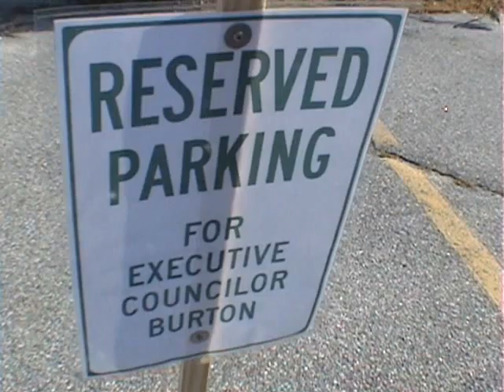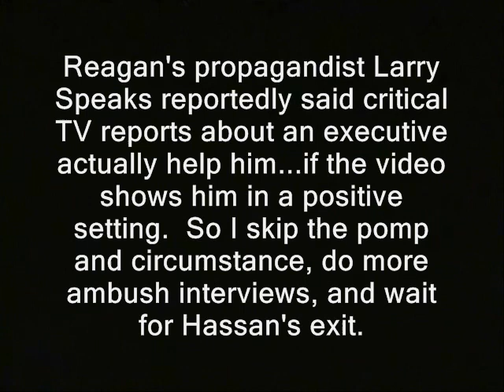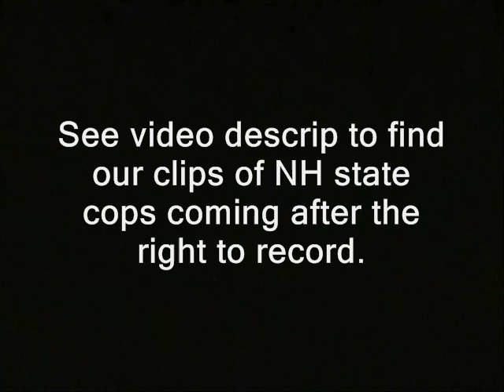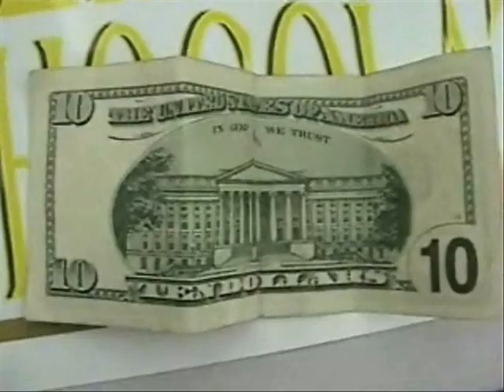Ridley vs. Governor! Cop camera confiscation sparks questions.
Sponsor - Ridley vs. Governor!  Cop camera confiscation questions get lame response.

Here's the video I'm referring to of NH state cops seizing indie reporter Garret Ean's camera:

They also told radio talk show host Ian Freeman he had to stop videotaping when, as a passenger, he was pulled over around 2011.   I've seen that video but haven't yet been able to re-locate it on the net via keyword searching.  It probably ran on FreeKeene.com. Ok here it is:

' NH Governor Maggie Hassan and state officials hit the road to conduct business outside the state Capitol (hopefully someday the NH national Capitol)!  I maneuver to question this graceful but authoritarian ruler and other officials as they enter.

(GAP)

Reagan's propagandist Larry Speaks reportedly said critical TV reports about an executive actually help him...if the video shows him in a positive setting.  So I skip the pomp and circumstance, do more ambush interviews, and wait for Hassan's exit.

See video descrip to find our clips of NH state cops coming after the right to record.  '

How you can buy an ad - here on the Ridley Report...

governors police seize camera joseph t. dirusso troopers public domain footage nh, police states. freedom ridleyreport free state project free to use, dave ridley report resistance movements. Creative commons license, hunter s. thompson live free or die, state troopers state police state cop pulls me over staters liberty. cops rand paul, porcupines porc men in blue maggie hassan governor's for executive council councilors ben swann full disclosure julian assange bradley manning. stonewalling right to record we will record what to do when cops order camera shutoff adam kokesh new hampshire raw news videos independent media. indie reporters ron paul 2013 turn that off you can't film here shut it off the camera off stop filming libertarians gonzo journalism Edward Snowden gary johnson bennie benny hill
cops, police, governor, vs., confronts, state, confiscates, cameras, recording, wiretapping, traffic stop, londonderry, new hampshire town hall meetings government.  politics political. v. versus vs.